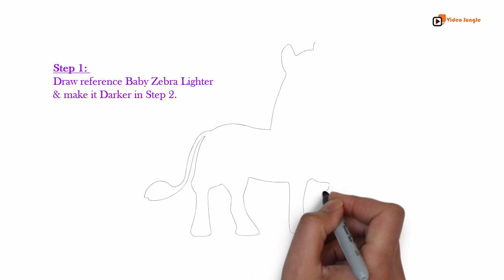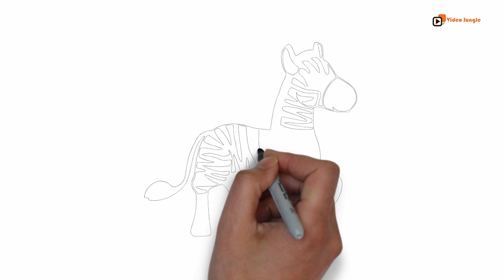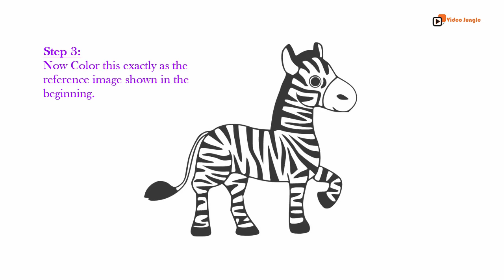How to Draw & Color "Baby Zebra" Step by Step in less than 4 minutes (HD Video)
In this video you will be taken through step by step process on how to Draw & Color "Baby Zebra"  in less than 4 minutes. (HD Video)